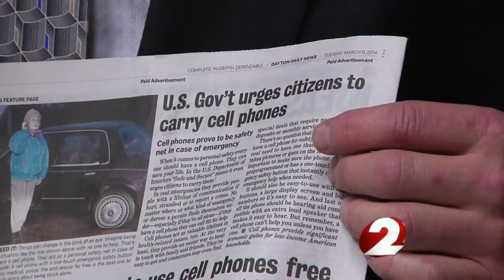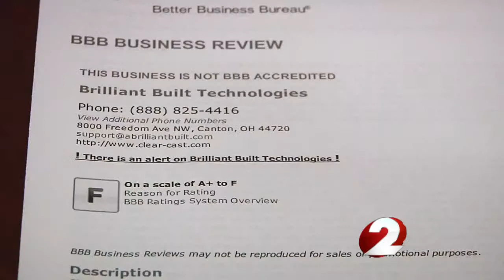BBB says cell phone company is deceiving seniors